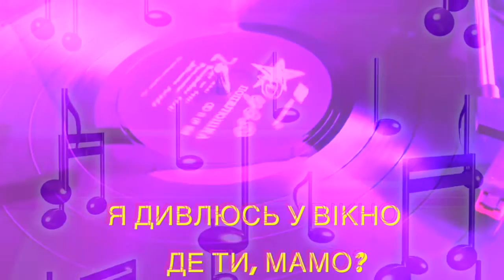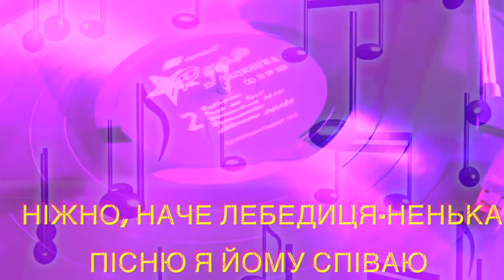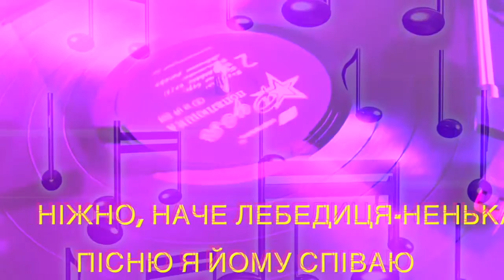Руся -Лебедятко (Karaoke) 2021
Музика - Костянтин Осауленко
Вiршi - Дмитро Акiмов
Альбом  Даруй менi мамо (1990)

Лебедятко

Я дивлюсь у вікно —
Де ти, мамо?
Сни неначе кіно —
Де ти мамо?
Наче сколочки мрій
Лебедятка надій
Лебедятка надій

Де крилаті моі
Сни дитячі?
У вікна в далені
Мама плаче
Де ж ти зник місяць мій
Лебедятко надій
Лебедятко надій

Місяць, наче лебедя маленьке,
Мене промінцем торкає.
Ніжно, наче лебедиця-ненька,
Пісню я йому співаю.
Ніжний місяць, мій маленький,
Ми з тобою вдвох лишились —
Ти та я в ночi одненьки

За віконцем моїм
Знов світанок.
Сни ранкові мої
Тануть, тануть.
Тануть сколочки мрій —
Лебедятка надій,
Лебедятка надій